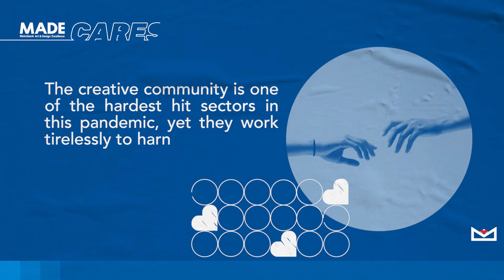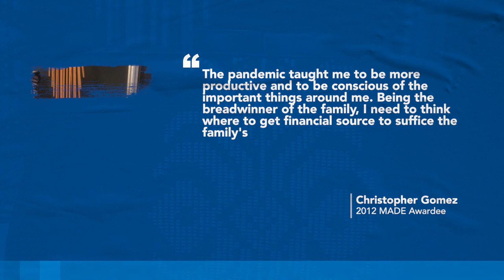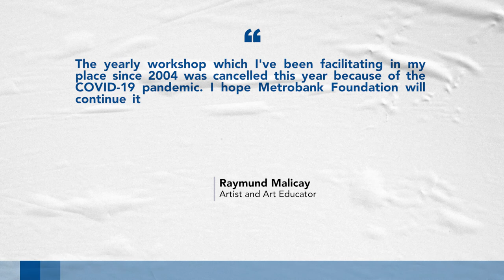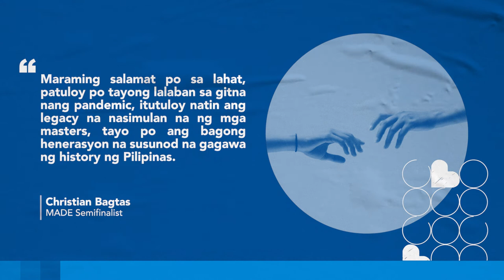MADE CARES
In 1984, Metrobank founder, philanthropist and art collector, the late Dr. George Ty Siao Kian, instituted the Metrobank Art & Design Excellence program to support artists amidst the social instability during that time.

Since then, MADE has stood by young Filipino artists in their journey to becoming masters. At this difficult time, we recognize that artistic growth comes in helping artists get back on your feet.

MADE CARES is a sector specific amelioration program for Filipino artists who lost their livelihood due to the pandemic. A total of 1 million pesos aid to 200 artists was disbursed, allowing artists to continue their craft and recover from the negative impact of the pandemic on their practice.

Through MADE CARES, Metrobank Foundation continues its legacy and vision of nation-building through the arts.